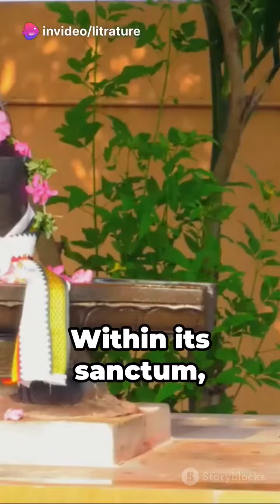Kaashi Vishawnath tenmple in 60 seconds